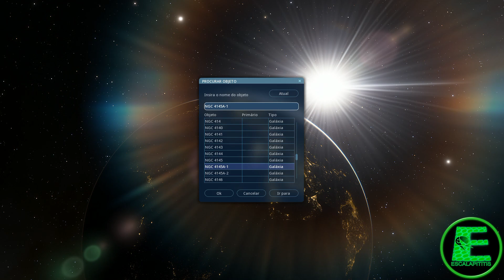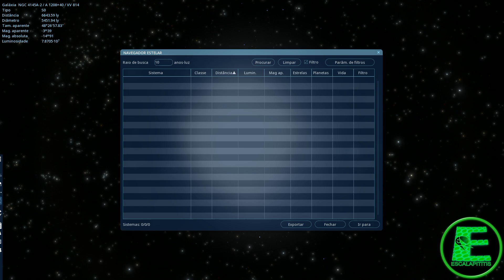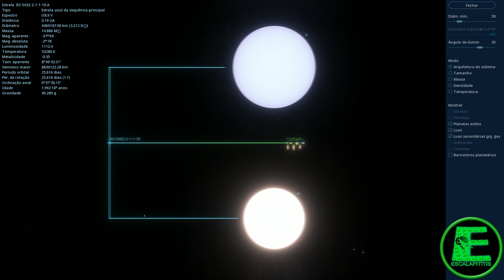Aglomerado de Galáxias de Ursa Maior! NGC 4145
NGC 4145 é uma galáxia espiral barrada localizada no aglomerado de galáxias da Ursa Maior , a 68 milhões de anos-luz da Terra . A galáxia tem pouca formação de estrelas , exceto em suas bordas externas. Devido à perda de energia que ocorre sem a formação de estrelas, alguns astrônomos prevêem que a galáxia irá degenerar em uma galáxia lenticular em um futuro próximo.